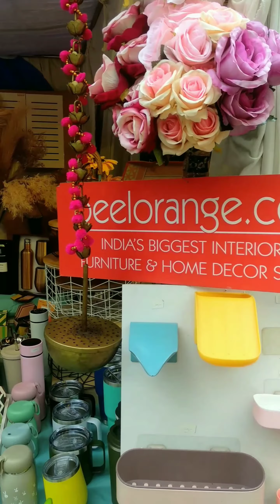Peelorange Exhibition Sale outlet for Diwali